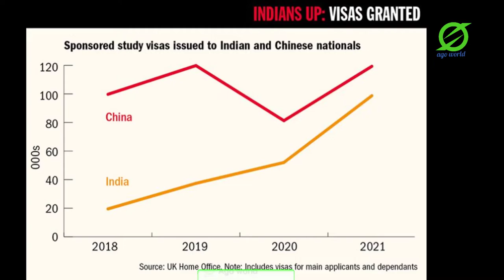ब्रिटेन में इस मामले में चीनी छात्रों से आगे निकले भारतीय, बस 3 साल में बदल गया खेल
Indians overtake Chinese students in this matter in UK, game changed in just 3 years

 @Ago world